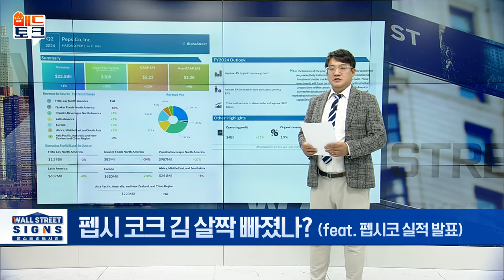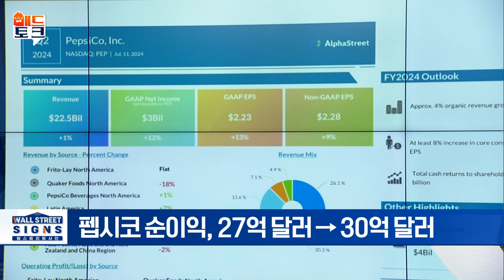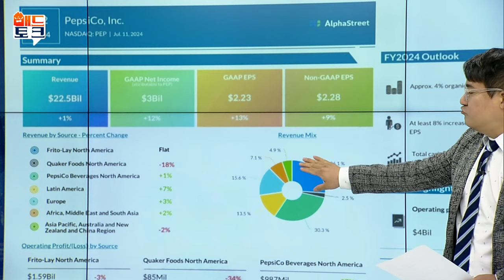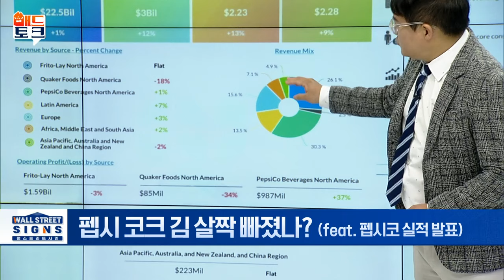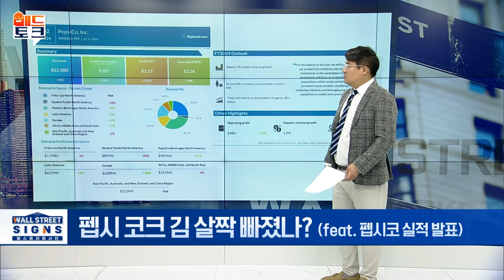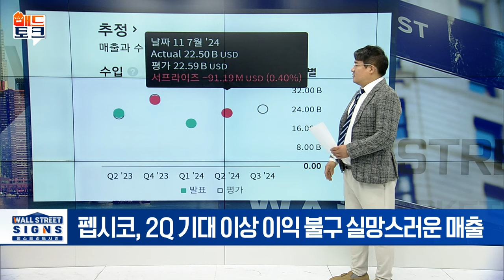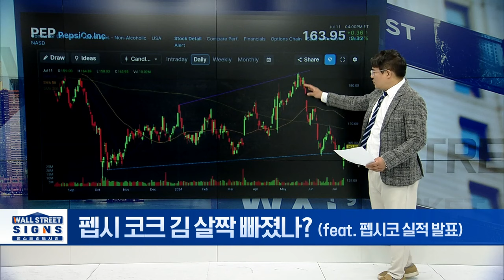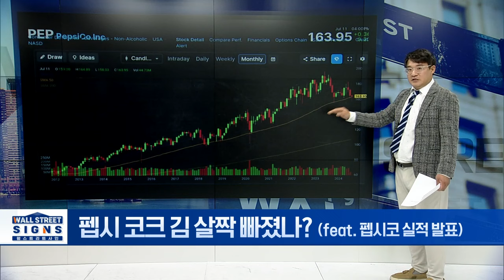펩시 코크 김 살짝 빠졌나? (feat. 펩시코 실적 발표) | Market Signal (20240712)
▶펩시 코크 김 살짝 빠졌나? (feat. 펩시코 실적 발표)
- 2Q 기대 이상 이익 불구 실망스러운 매출
- 순이익, 27억 달러 → 30억 달러
- 핵심 EPS 2.28달러